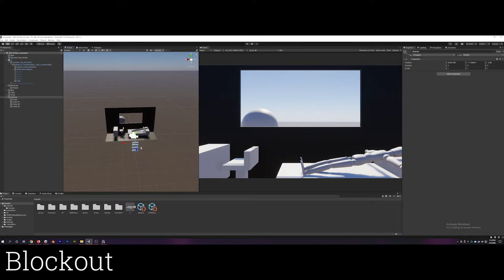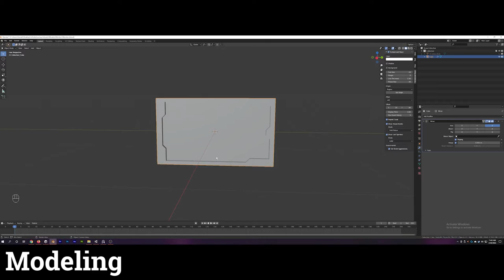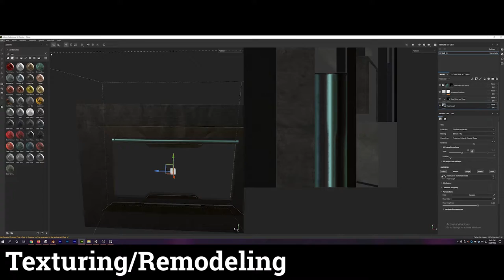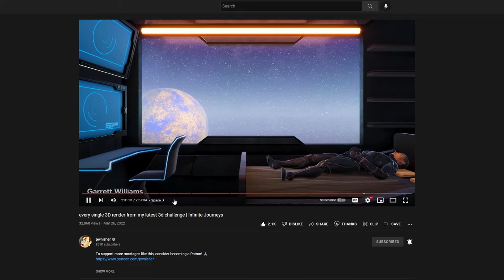Infinite Journeys Challenge Breakdown - Garrett Williams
My submission to pwnisher's Infinite Journeys 3D Challenge! Though I didn't put in as much time as I would have liked it was fun to be a part of a challenge like this and grow as an artist :)

Timestamps:
0:00 Intro
0:38 Blockout
0:57 Modeling
1:52 Texturing
2:22 Finishing Touches
2:51 Outro